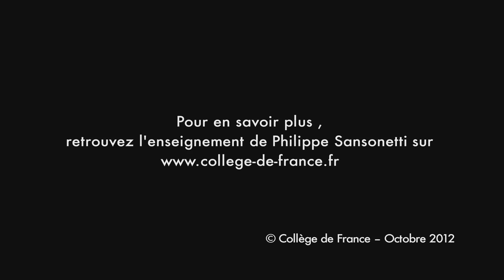Germs, our Partners - Philippe Sansonetti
Professor Philippe Sansonetti, Microbiology and Infectious Diseases